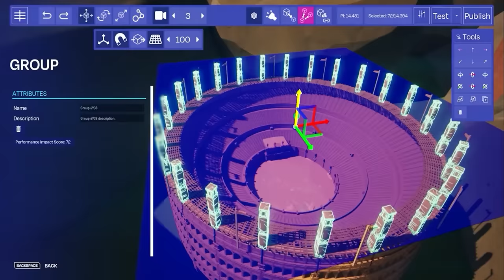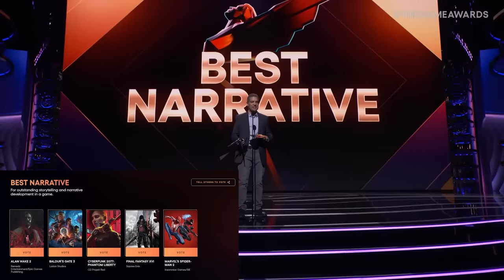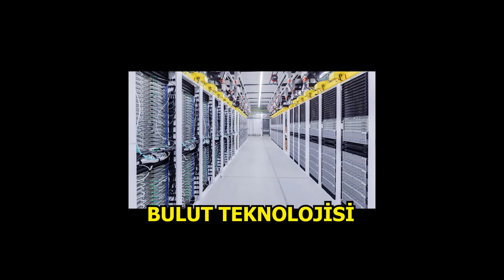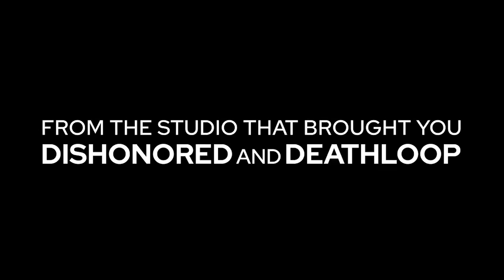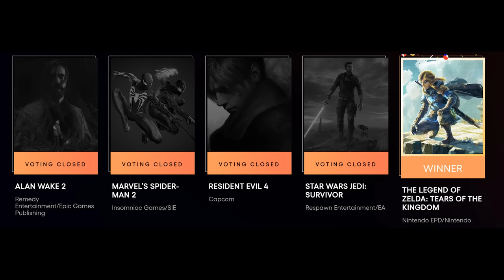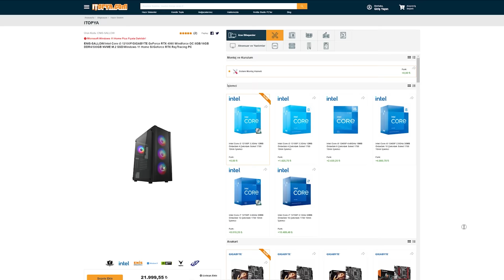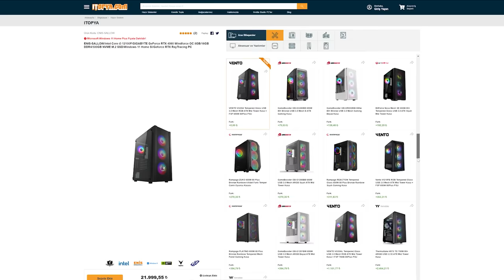DÜNYADA SEÇİLEN YILIN EN İYİ OYUNLARINA BAKIYORUZ! GTA 6 PC HEMEN GELMİYOR, ANOMALY AGENT GELİYOR!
Dakikalar:
00:00 Yılın Oyun Ödülleri Töreni 2023
00:07 GTA 6, PC için geç çıkacak
00:27 Sponsor: İtopya
00:32 God of War için ücretsiz DLC
01:27 Exodus: Interstellar kafası uzay oyunu
03:30 En iyi hikaye anlatımı ödülü
03:36 Avatar oynadım, maalesef sıkıldım
04:50 Skull and Bones heyecanı
05:14 En iyi çıkış yapan Indie oyunu
05:22 Anomaly Agent, 24 Ocak'ta çıkıyor
06:35 The Finals, ücretsiz FPS çıktı
06:46 Çok iyi olsun: Rise of the Ronin
07:27 En iyi Aksiyon ve Sanat Tasarımı Ödülleri
07:42 Hideo Kojima OD oyunu
08:56 Jurassic Park Survival
09:03 Black Myth Wukong
09:11 Suicide Squad
09:42 Tales of Kenzara
09:49 Lost Records
10:02 The First Berserker Khazan
10:17 En Şaşırdığım duyuru: Marvel's Blade
11:18 Bizzat gördüm, soygun oyunu: Den of Wolves
12:12 Fallout dizisi ve en iyi adaptasyon ödülü
12:43 Güzel duruyor: Light no Fire
13:13 Büyük ÖDÜLLER! ve YILIN OYUNU!
14:06 Genel değerlendirme
15:08 Özel İtopya kasası

Çok konu var konuşulacak. Hem Game Awards üzerine gördüklerimi derleyip topladım. Hem ödüller üzerine birkaç kelam ettim. Hem de Avatar falan çıktı yakın zamanda onu oynadım. Onla ilgili fikirlerimi söyledim.

Öyle yani ortaya karışık bir gündem videosu gibi.